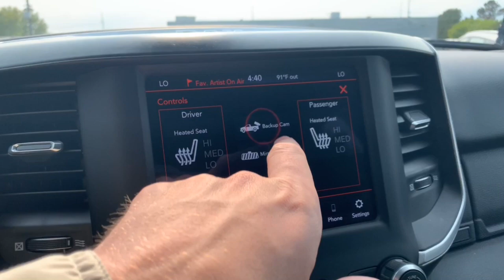2020 Ram 1500 Rochester Hills, Troy, Pontiac, Sterling Heights, Auburn Hills, MI 230319P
Patriot Blue Pearlcoat Used 2020 Ram 1500 Big Horn/Lone Star available in Rochester Hills, Michigan at Rochester Hills CDJR. Servicing the Troy, Pontiac, Sterling Heights, Auburn Hills, MI area.

2020 RAM 1500 BIG HORN/LONE STAR Clean CARFAX One Owner **Android Auto**Apple CarPlay**4WD**Back-Up Camera**Bluetooth**Infotainment Center**Front Heated Seating**WarrantybrbrThis vehicle also includes Automatic Temperature Control, Push Start, Heated Steering Wheel, Satellite Radio, Radio Wheel Control, Auto Headlights, Keyless Entry, Zone Temp-Dual
Big Horn Level 2 Equipment Group,Quick Order Package 23Z Big Horn,2 USB Full Function/Charge Only Media Hub,6 Speakers,AM/FM radio,GPS Antenna Input,Radio data system,Radio: Uconnect 3 w/5 Display,Radio: Uconnect 4 w/8.4 Display,SiriusXM Satellite Radio,Air Conditioning,Air Conditioning ATC w/Dual Zone Control,Rear Window Defroster,115V Auxiliary Rear Power Outlet,400W Inverter,Power 8-Way Driver Seat,Power steering,Power windows,Rear 60/40 Folding Seat,Rear Power Sliding Window,Remote keyless entry,Security Alarm,Steering wheel mounted audio controls,Universal Garage Door Opener,Traction control,4-Wheel Disc Brakes,ABS brakes,Dual front impact airbags,Dual front side impact airbags,Front anti-roll bar,Front wheel independent suspension,Low tire pressure warning,Occupant sensing airbag,Overhead airbag,Rear anti-roll bar,Remote Start System,Brake assist,Electronic Stability Control,ParkView Rear Back-Up Camera,Delay-off headlights,Front fog lights,Fully automatic headlights,Panic alarm,Speed control,48V Belt Starter Generator,Big Horn Badge,Black Premium Power Mirrors,Bumpers: chrome,Dampened Tailgate,Heated door mirrors,Power door mirrors,Rear step bumper,115V Auxiliary Power Outlet,2nd Row In Floor Storage Bins,Auto-Dimming Rear-View Mirror,Big Horn IP Badge,Compass,Driver door bin,Foam Bottle Insert (Door Trim Panel),Front & Rear Rubber Floor Mats,Front reading lights,Glove Box Lamp,Heated Steering Wheel,Illuminated entry,Leather steering wheel,Outside temperature display,Overhead console,ParkSense Front/Rear Park Assist w/Stop,Passenger vanity mirror,Power Adjustable Pedals,Rear Dome w/On/Off Switch Lamp,Rear seat center armrest,Sun Visors w/Illuminated Vanity Mirrors,Tachometer,Telescoping steering wheel,Tilt steering wheel,Trip computer,Voltmeter,3 Rear Seat Head Restraints,4 Way Front Headrests,Cloth Bench Seat,Heated Front Seats,Power 4-Way Driver Lumbar Adjust,Split folding rear seat,Front Center Armrest w/Storage,Front Seat Back Map Pockets,Passenger door bin,Class IV Receiver Hitch,Alloy wheels,Wheels: 18 x 8 Cast-Aluminum Painted,Wheels: 20 x 9 Aluminum Chrome Clad,Variably intermittent wipers,3.21 Rear Axle Ratio,3.55 Rear Axle Ratio